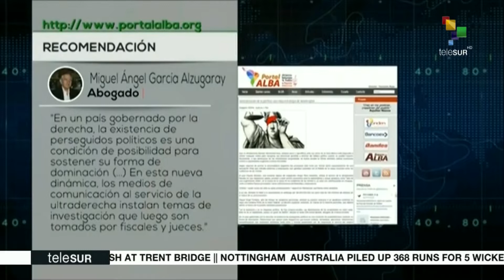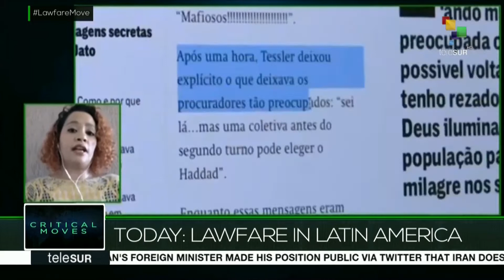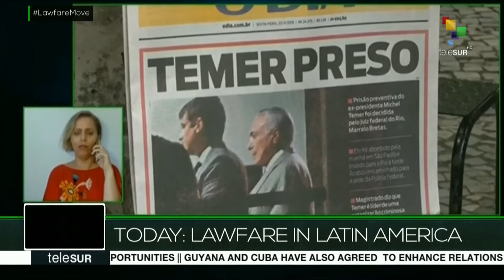Critical Moves: Lawfare in Latinoamerica